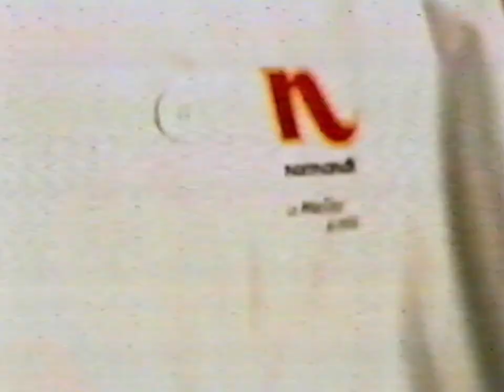Normandin Pizza fajitas 2005 PUB